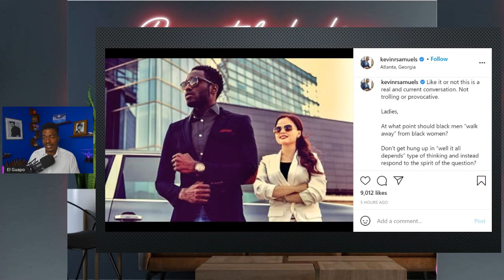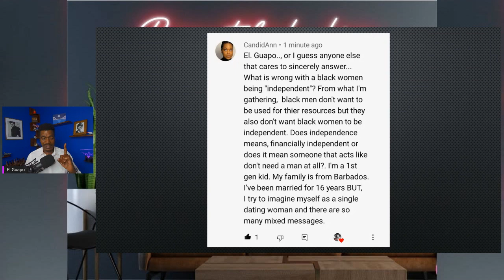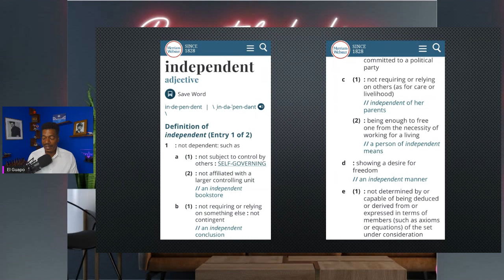The INDEPENDENT BLACK WOMAN | Is Your INDEPENDENCE Why BLACK MEN Are WALKING AWAY?!!!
Let's TALK IT OUT!